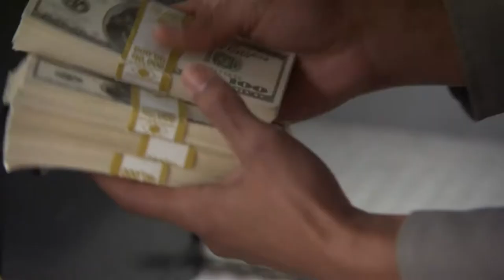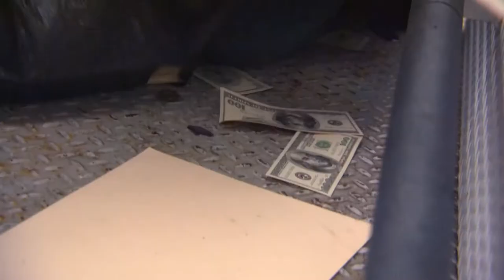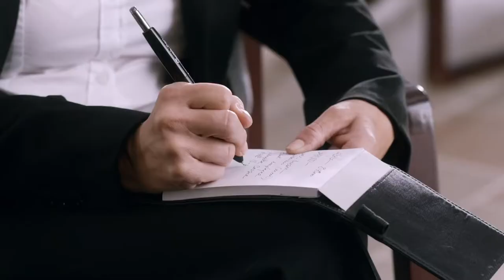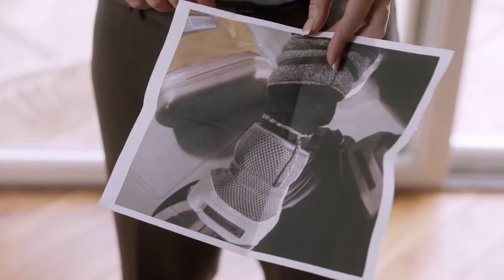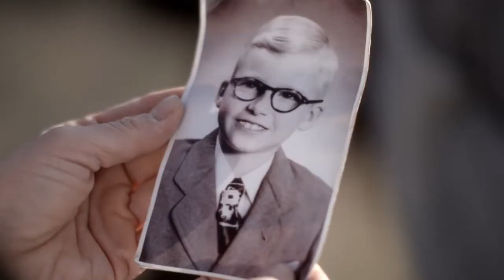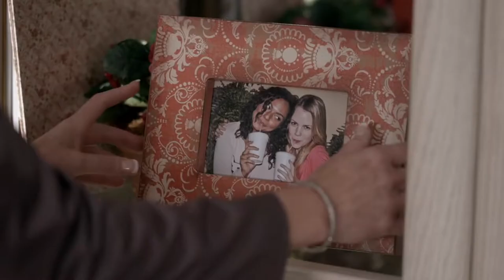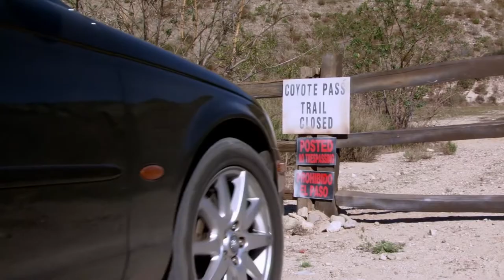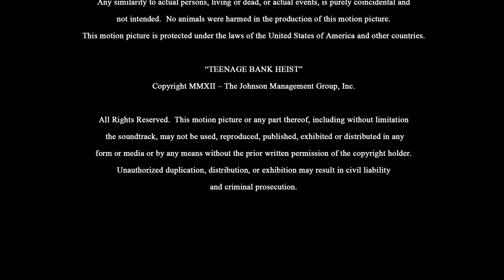Teenage Bank Heist Full Movie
Starring: Maeve Quinlan, Abbie Cobb, Cassi Thomson, Augie Duke & Davida Williams
Cassie works as a teller at the bank where her mother is the branch manager. When the bank is robbed, Cassie is taken hostage. She soon finds out that the bank robbers are teenage girls, one of whom is her best friend, Abbie. In this propulsive real time, ticking clock thriller, as the girls are on the run from the police, we learn that the real motivation behind the robbery is something unexpected.